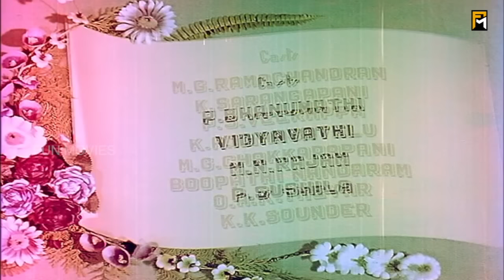Alibabavum 40 Thirudargalum Full Movie HD | M. G. Ramachandran | Bhanumathi | T. R. Sundaram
Alibabavum 40 Thirudargalum (read as "Alibabavum Narpadhu Thirudargalum"; transl. Alibaba and the Forty Thieves) is a 1956 Indian Tamil-language fantasy swashbuckler film directed and produced by T. R. Sundaram under his production banner Modern Theatres. The film features M. G. Ramachandran and Bhanumathi Ramakrishna in the lead roles, with K. Sarangkapani, P. S. Veerappa, K. A. Thangavelu, M. N. Rajam, Sushila, Vidhyavathi, and M. G. Chakrapani in supporting roles.

The film tells the story of Alibaba, a poor woodcutter, who becomes wealthy after finding a secret cave which contains various treasures and antiques. He resolves to keep his source of wealth a secret to lead a peaceful life. Whether he keeps it a secret and protects the treasure from falling into the wrong hands forms the rest of the story.

Alibabavum 40 Thirudargalum was shot in Gevacolor and is notable for being the first Tamil and South Indian full-length colour film. It is based on the story Ali Baba and the Forty Thieves from One Thousand and One Nights. It is also the second Tamil film adaptation of that story, after the 1941 film of the same name. Filming took place mainly at Mysore and Yercaud. The soundtrack was composed by Susarla Dakshinamurthi, and re-used many songs from the 1954 Hindi film Alibaba Aur 40 Chor. It was also the final film of Ramachandran's three-film contract with Modern Theatres.

Alibabavum 40 Thirudargalum was released on 14 January 1956 during the festive occasion of Thai Pongal. It was a milestone in Ramachandran's career and became a success at the box office which was largely attributed to it being the first full-length colour film in South India. The songs also attained popularity. The film was later dubbed in Telugu as Ali Baba 40 Dongalu.

Based on Ali Baba and the Forty Thieves
Starring M. G. Ramachandran,Bhanumathi Ramakrishna
Production
Country  India
Language Tamil